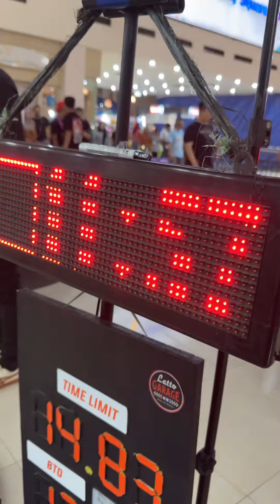National Championship Puteran Ke3 Tamiya Indonesia | 10,11 & 12 Mei 2024 | hari #1 Sesi Malam